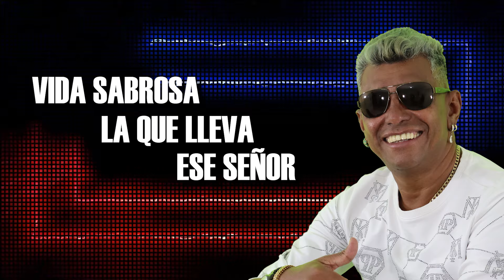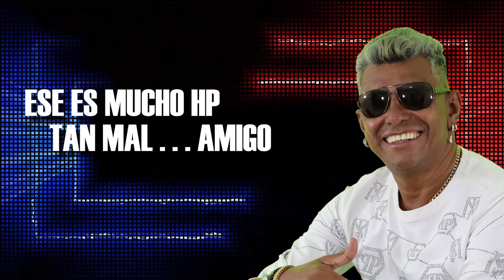MANUEL MANGA "EL FARAON" EL GORRERO FLOJO